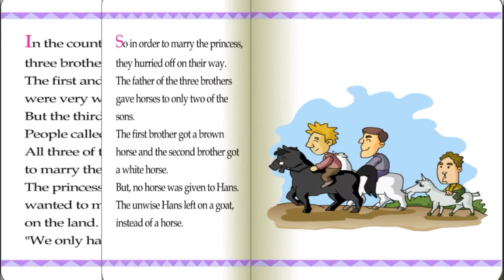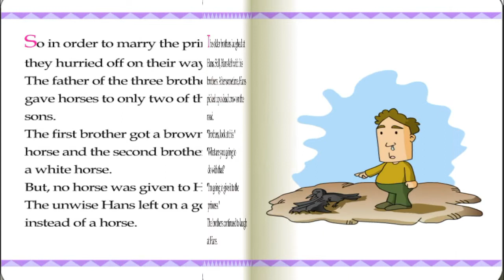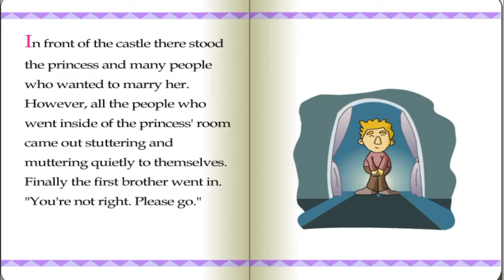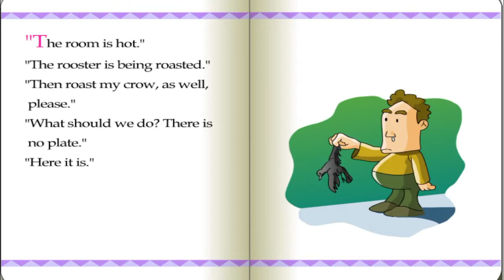The Unwise Hans English listening with stories 26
We make this video to improve all kids and beginning English learner. Let’s learn with this video and fun together. We hope that all the children happy with us. Your English speaking and listening will good by watching this video.